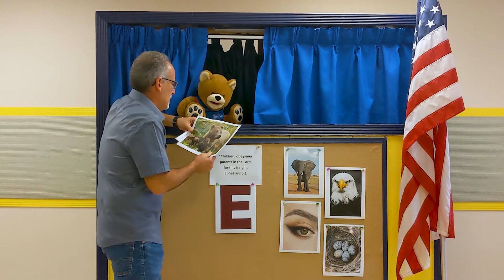Awana Cubbies Week 5